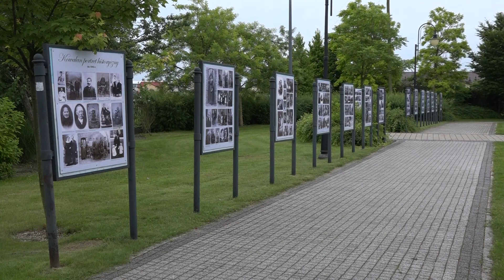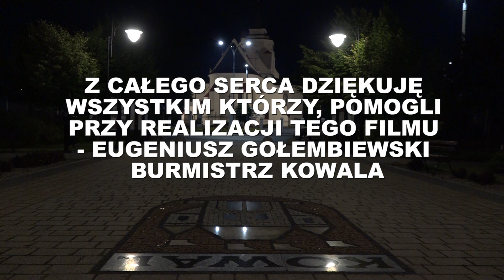Kowal Moje Serce